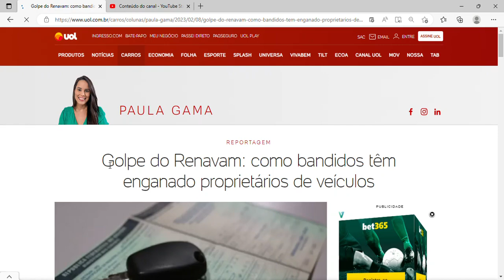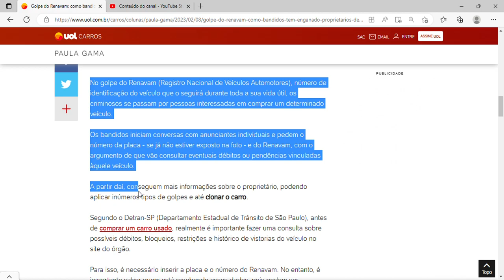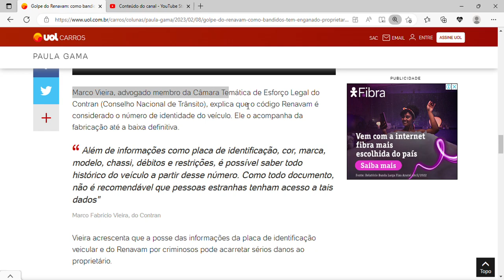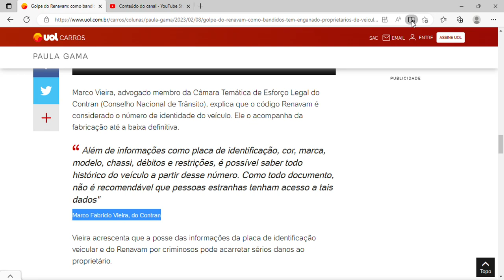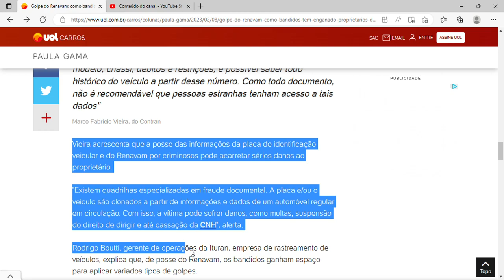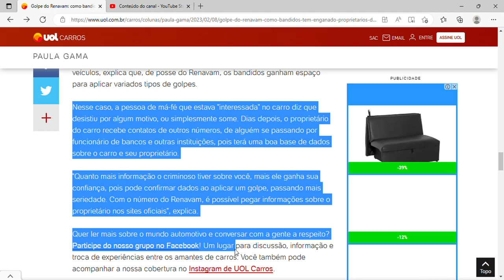Golpe do Renavam: como bandidos têm enganado proprietários de veículos